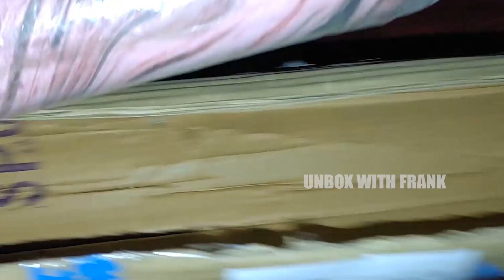Lets Unbox Some Prety Decent Baseball Bat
Hi Guys,

Today I'm Going To Unbox Baseball Bat.